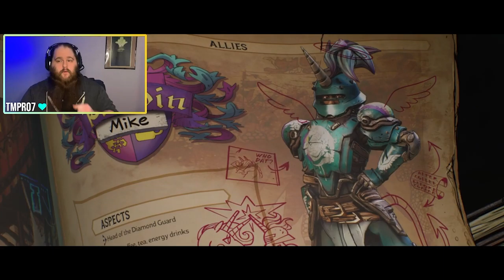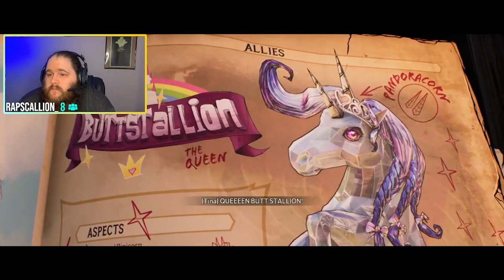Wonderlands Clawbringer 1st Playthrough tinytinaswonderlands Pt.2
ITS HERE WONDERLANDS IS HERE FULL GAMEPLAY WALKTHROUGH